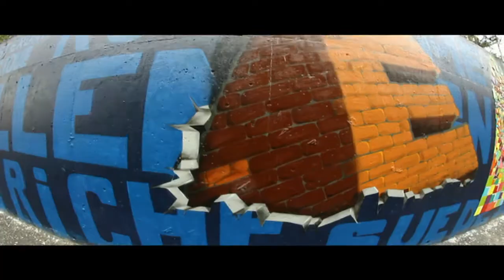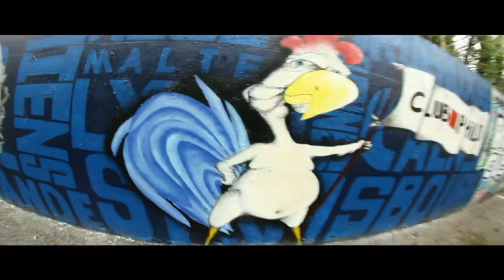INDAPANDA x FRESQUE JPV 2011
FRESQUE DES ELEVES DE TBTAA DU LYCEE JEAN PIERRE VERNANT

BIG UP A M.MICHALEWSKI

MONTAGE/FILMAGE : Gréham " NOURS " Audrain